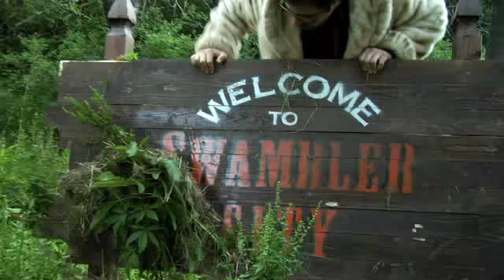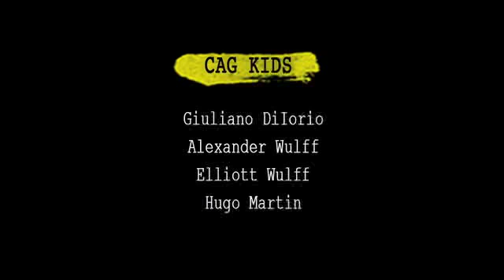Break a Leg - War Games (Ep. 14)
Arriving at the old Swambler set ghost town, Chase and David get split up by roving child actors. This isn't the worst of David's problems, however, as he not only bumps into someone he'd rather forget but also someone who's starting a revolution.  Distributed by Tubemogul.